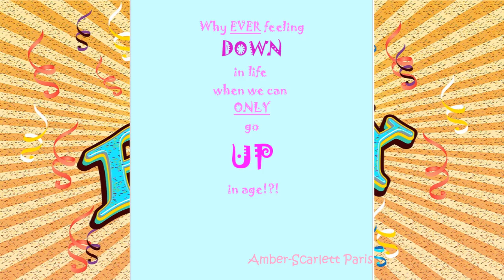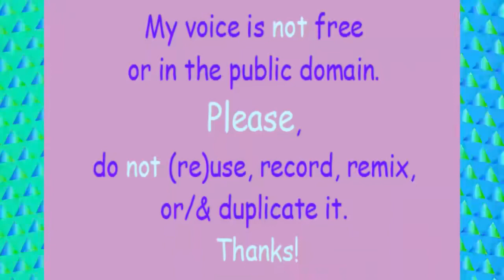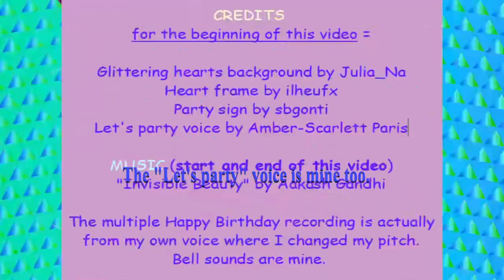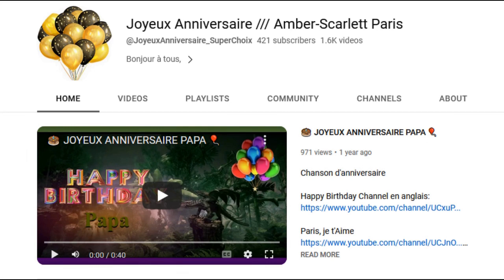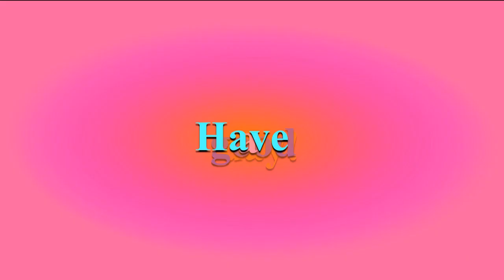TWO 80's style songs 🎂 HAPPY BIRTHDAY KENNETH 🎈 (French Parisian Accent)